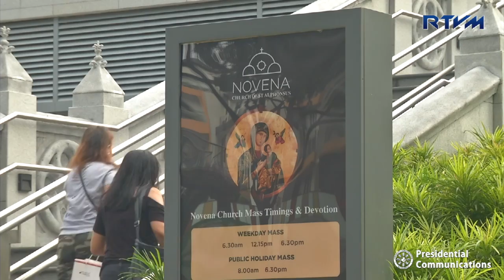The Church of Saint Alphonsus (Novena Church) 11/11/2018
Singapore

The Church of St. Alphonsus, popularly known as the Novena Church, is under the care of the Redemptorists.  The Church became known for its Novena Services that attracted people who offered their devotion to the ‘Our Lady of Perpetual Help.’

Founded in 1935 and renovated in 2011, the church gained popularity after news of many answered petitions from devotees spread that led to the rising number of visitors attending the Novena